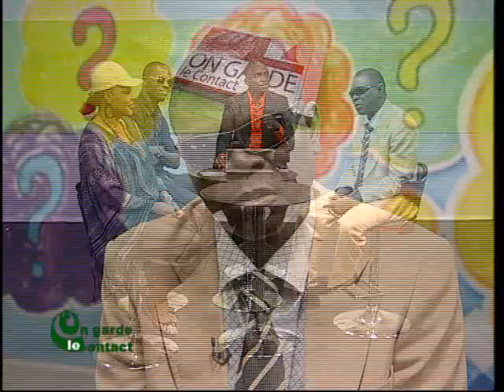On Garde le Contact du du 09 Octobre 2013 avec Mohamed Kanté partie 1